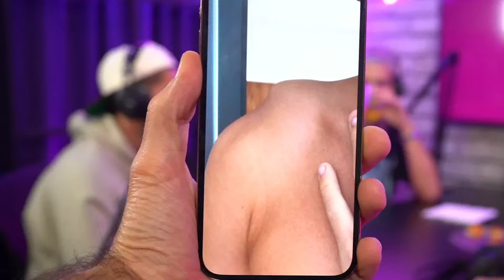JOÃO GUILHERME - PODCATS T1 - #05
No programa de hoje vamos receber, JOÃO GUILHERME!! Ele que é ator, cantor, compositor, dublador e empresário.
Vai contar um pouco da sua carreira, como chegou até aqui, desafios, vida pessoal, fofocas e MUITO MAIS!!

✅ Instagram Oficial
 ANFITRIÃS:
👩🏼Virgínia: @virginia
👩🏾Camila: @camilaloures